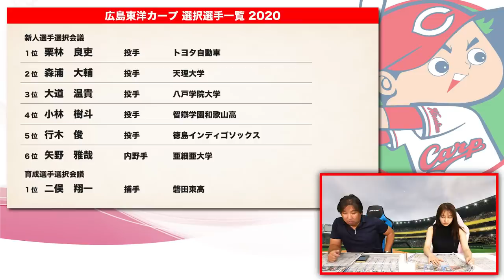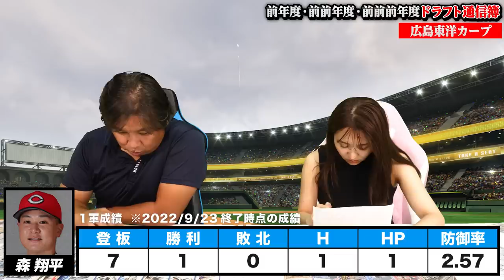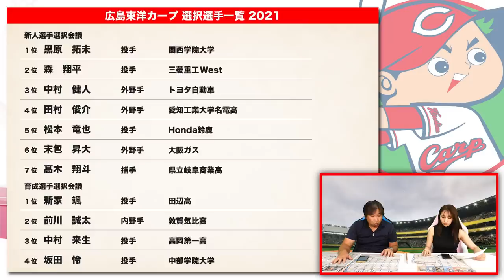【ドラフト査定⑧】『広島のスゴさは単独指名で良い選手を獲得する！』2019森下と2020栗林以外にも一軍で結果を出している選手はいるのか⁉︎広島編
【ドラフト査定企画】

2006WBC優勝！ベストナイン！ 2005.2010ロッテ日本一！